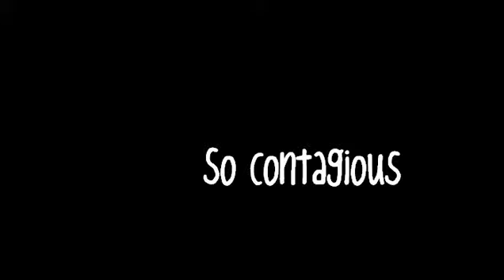Katie & Effy // So Contagious {Unfinished}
And yes, I am now officially insane...

Um... yeah... Katie and Effy, as a couple xD That's all I have to say...